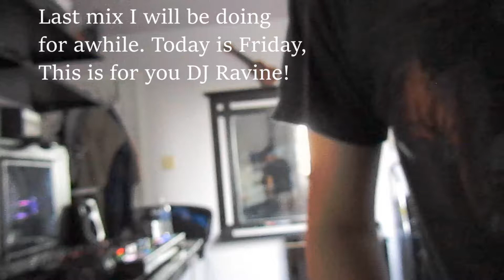rebecca black Electro mix (Original by DJ Ravine)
Last mix I will be doing for awhile. Decided to take a break from all the music stuff. Enjoy guys!